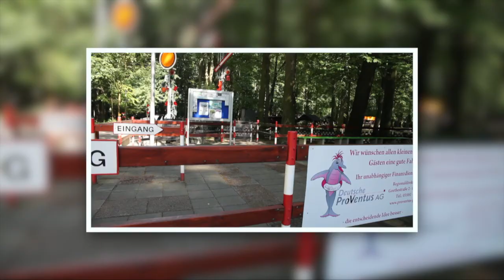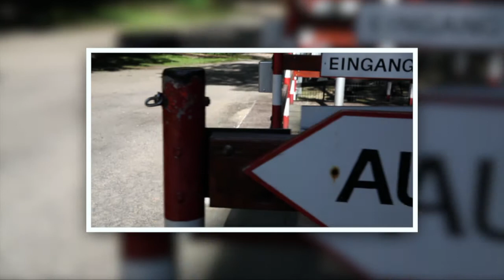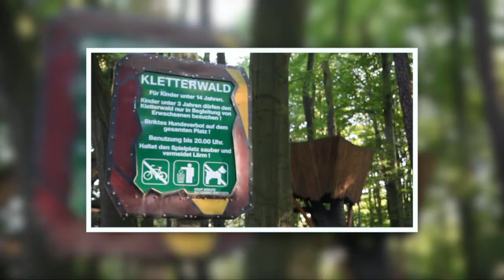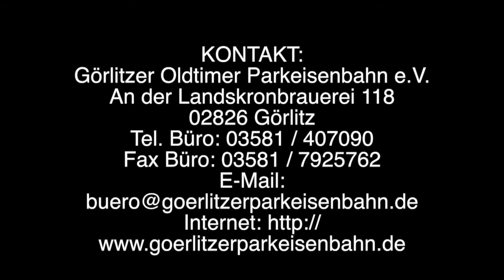Gorlitzer Oldtimer Parkeisenbahn